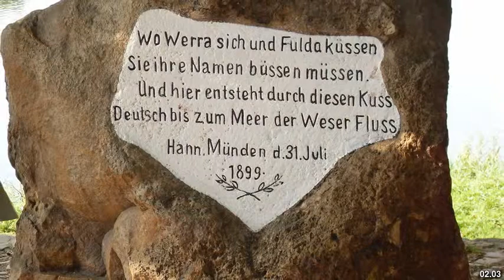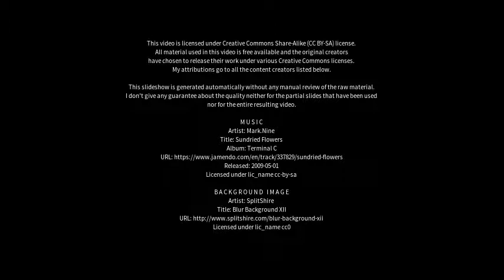Best places to visit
Best places to visit - Heringen (Werra) (Germany) Best places to visit - Slideshows from all over the world - City trips, nature pictures, etc.